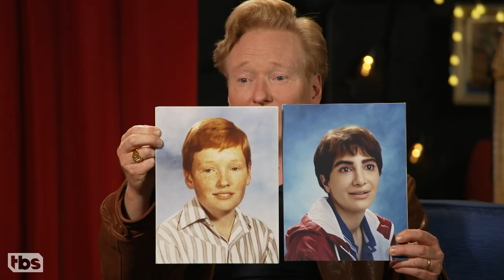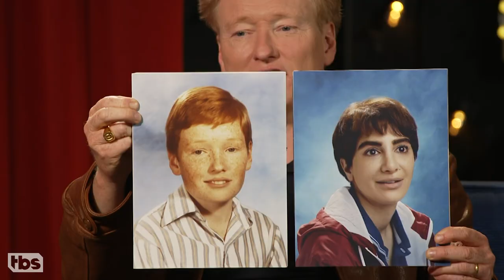CONAN: Nasim Pedrad Full Interview - CONAN on TBS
Nasim shares a horrifying story about pre-pandemic public transit, swaps teenage photos with Conan, and talks about her dad’s acting debut in “Chad.”